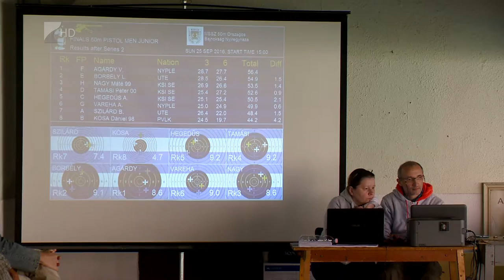Három junior érem - Kölcsey Tv